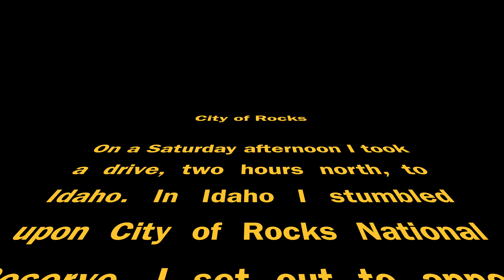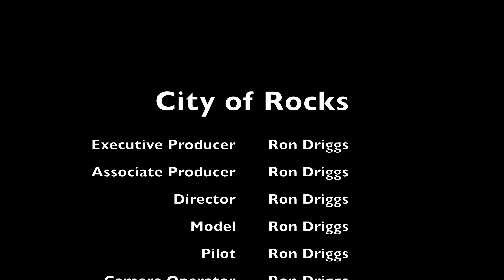Hiker Mcbeardface Visits City of Rocks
Watch it. Share it. Critique it. Whatever it.